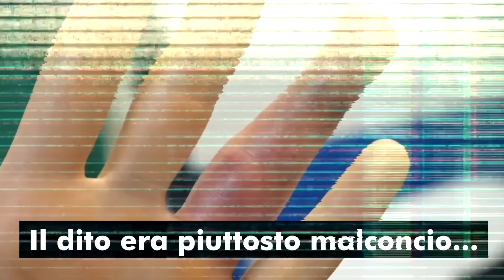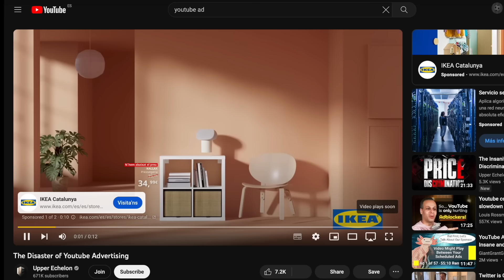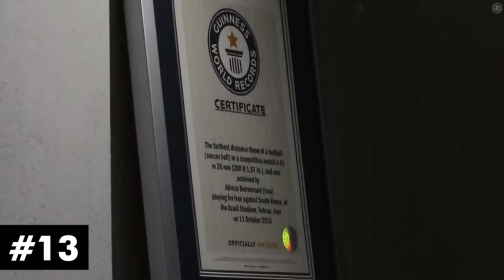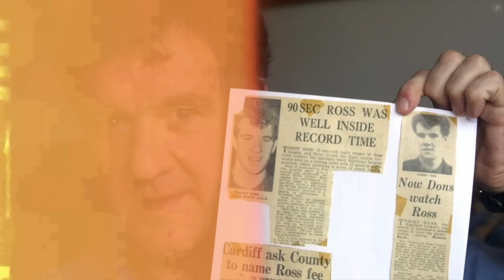30 Incredibili Record Mondiali nel Calcio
Ecco 30 incredibili record mondiali del calcio